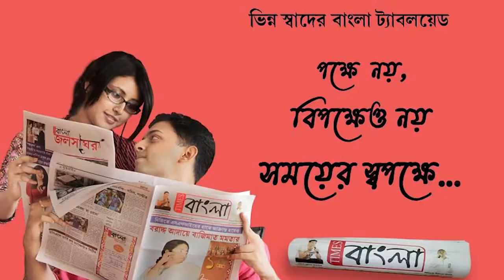হারিয়ে যাওয়া ৫১টি মোবাইল ফোন ফেরত দেওয়া হল মালিপাঞ্চঘরা থানার পক্ষ থেকে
"ফিরে পাওয়া" অনুষ্ঠানের মাধ্যমে হারিয়ে যাওয়া ৫১টি মোবাইল ফোন ফেরত দেওয়া হল  মালিপাঞ্চঘরা থানার পক্ষ থেকে